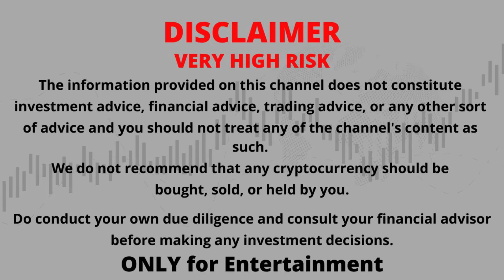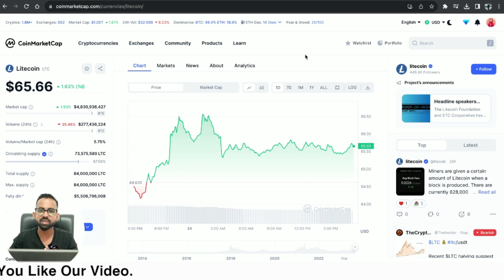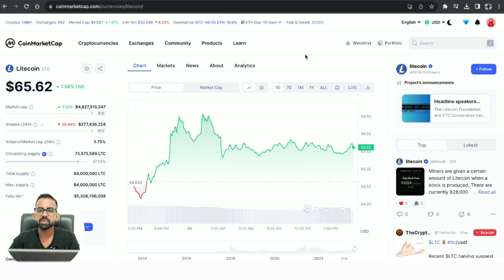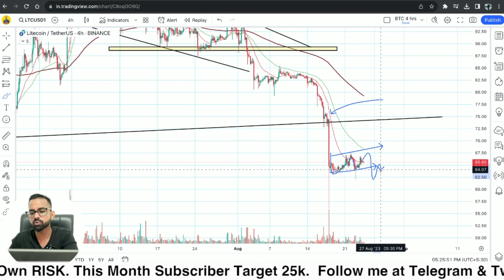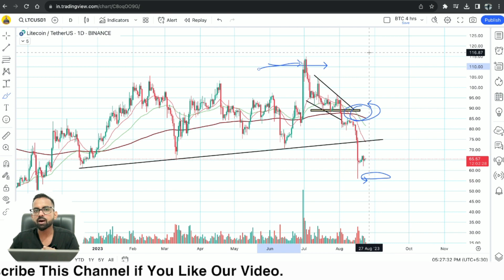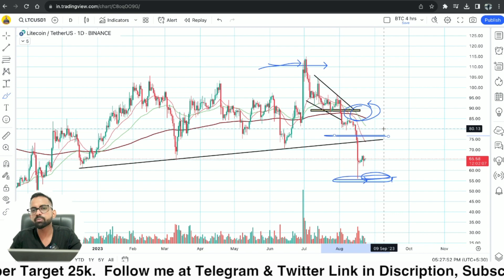Litecoin Price Prediction 2023 | LTC Price Prediction | Litecoin में फस गए क्या करे अब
Your Quries:

ltc coin news today
ltc coin halving
litecoin news
litecoin halving
litecoin price after halving
litecoin halving date
ltc coin halving date
ltc price prediction
litecoin halving pump
ltc halving countdown
ltc halving 2023
ltc litecoin
ltc crypto price prediction
ltc crypto news
ltc crypto
litecoin crypto